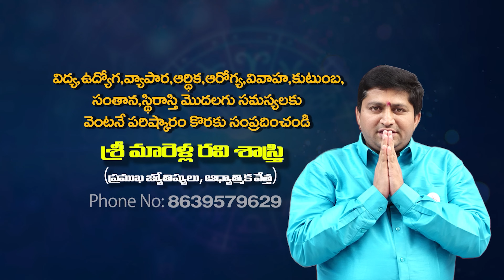Mystery Facts of Haridwar | Dr. Usha Jaiswal interview With Ravi Sastry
మారెళ్ళ రవి శాస్త్రి గారు, ఒక ఆధ్యాత్మిక అన్వేషకుడు, ప్రచారకుడు మరియు  M.A. Astrologer. ఈయన  సగటు సాధకుడి సందేహాలను దృష్టిలో పెట్టుకొని, సాధనా మార్గంలో వచ్చేటటువంటి ఇబ్బందుల్ని ఎలా దాటాలో అని, ఆధ్యాత్మిక రహస్యాలను ప్రపంచానికి పరిచయం చేయాలనీ, బాహ్య  ప్రపంచానికి దూరంగా వున్నా, మారుమూల ప్రాంతాలలో, జన సంచారానికి దూరంగ, ప్రశాంతవంతమైన సాధన జీవితాన్నీ సాగిస్తున్న గురువుల్ని, అవధూతల్ని,  పీఠాధిపతుల్ని శోధించి, సాధించి వారి యొక్క అమూల్యమైన ఆధ్యాత్మిక సాధన మర్మాలను, జ్ఞాన భండారాలను మన " Niravi TV " ప్రేక్షకులకు అందించాలని సదుద్దేశంతో ఎంతో సాహసవంతంగా సాగిస్తున్న ప్రయాణమే .

Marella Ravi Sastry, a spiritual seeker, preacher, and M.A. Astrologer. Spiritual Interviews is a  very adventurous journey in search of gurus who are far away from the outside world, far away from the crowds, and lead a peaceful practice life, with the good intention of providing their invaluable body of knowledge to our  "Niravi TV " audience.

Headspace 7MinMeditation Meditation_for_Anxiety Yoga_With_Adriene MEDITATION TECHNIQUES BENEFITS How_ to_Meditate 12Science-Based_Benefits_of_Meditation practice mindfulnessmeditation NaduriSrinivas focusedmeditation movementmeditation mantrameditation transcendentalmeditation WhichTypeofMeditationIsRightforMe?